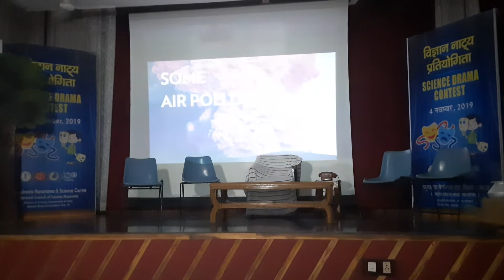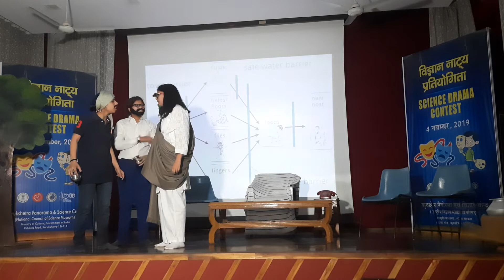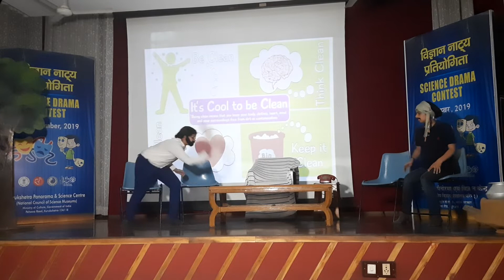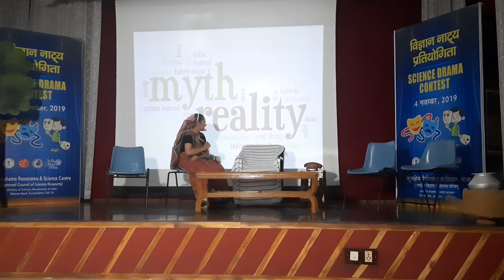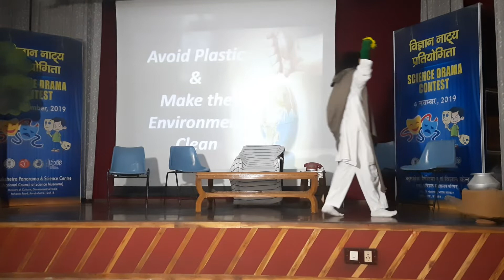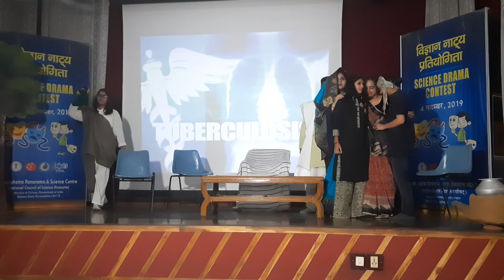Yanha Na Koi Kisi Ka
Rama Rama sab kanhe Ram na Jane Koi
It is also a best drama, Directed by me.